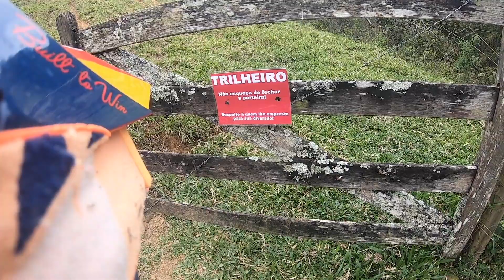Xandy testa a MXF250RX Black, veja!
Olhe qual a reação de quem anda na MXF pela primeira vez! Xandy tem uma KTM EXC 250 dois tempos!